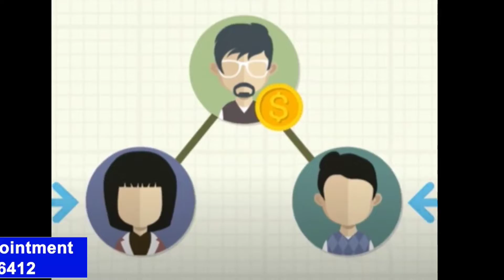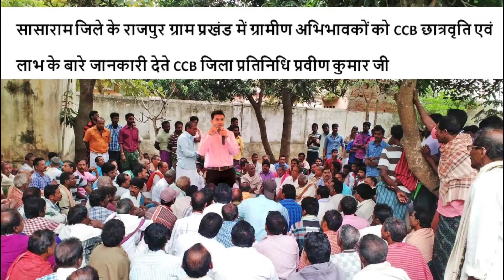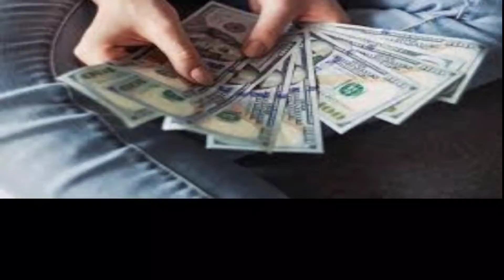Jammu me rojgar ke awsar Block Level Par, Start your own business in education with CCB,